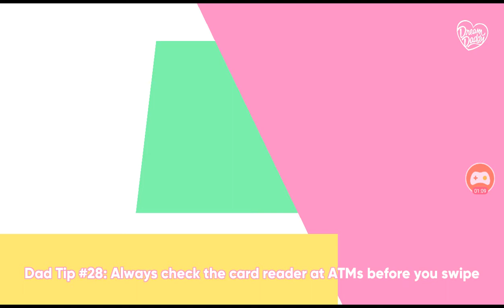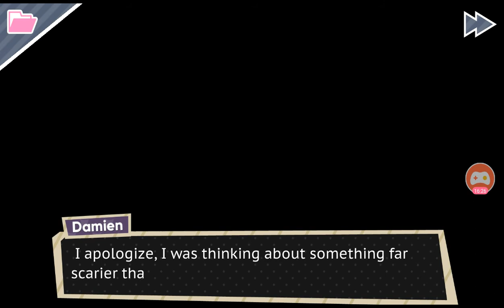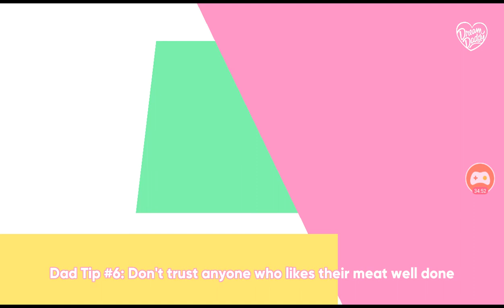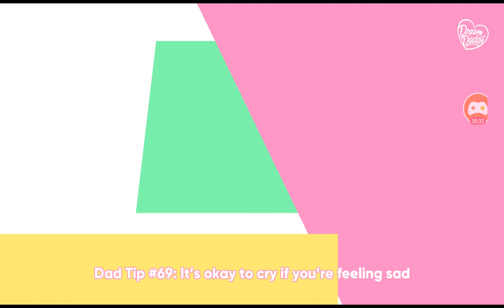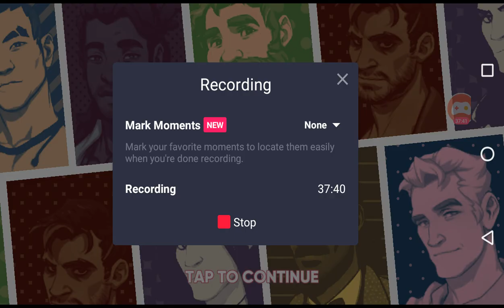Wookin 4 Wuv S2E11 - Dream Daddy: Grave Misunderstandings